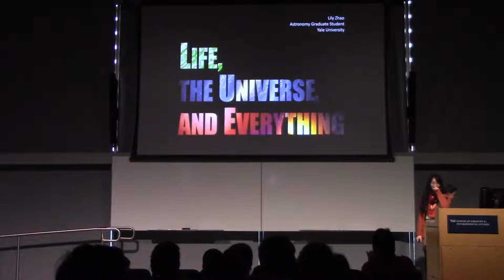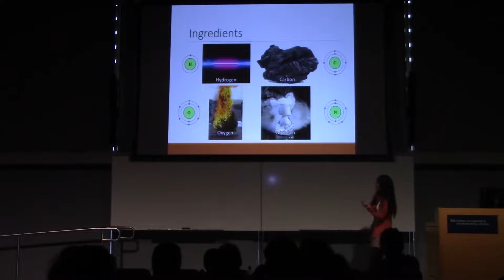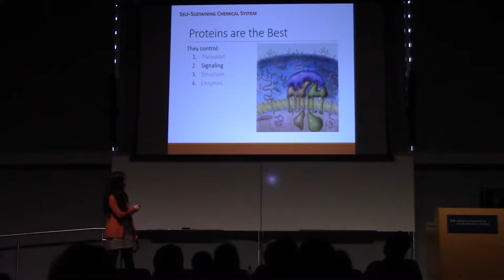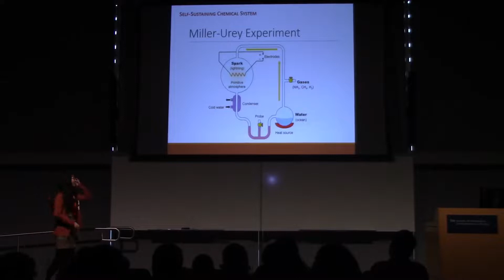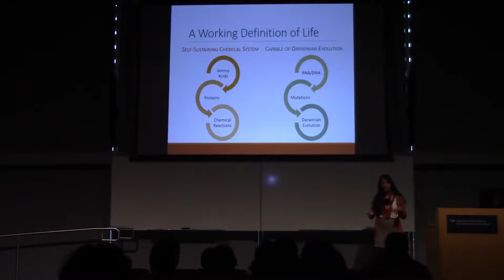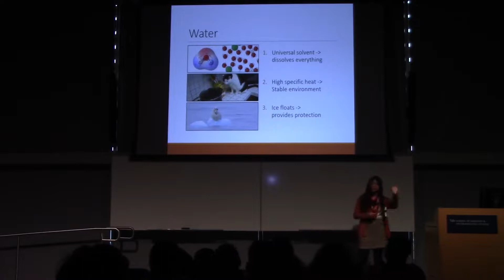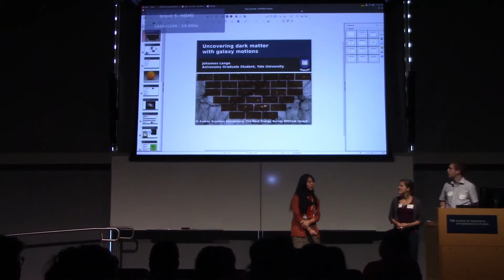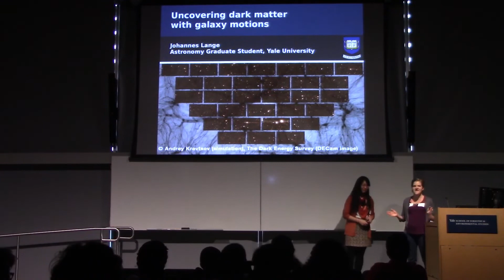Life, the Universe, and Everything by Lily Zhao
From Science Cafe Fall 2017 we present Life, the Universe, and Everything by Lily Zhao